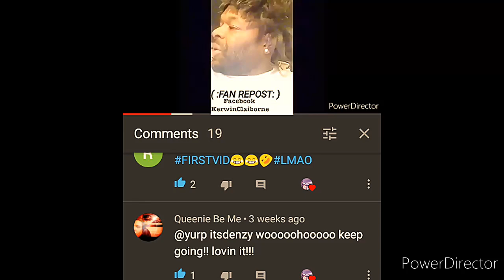Kerwin Claiborne Voiceover Skits👍😂😂 canyourelate FT.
sorryforthewait AS REQUESTED...I MADE THIS VIDEO A LITTLE shorter FOR THE LOVE YOU ALL HAVE BEEN SHOWING

👀MAN IT smelllikecrablegsupinhere 😭😂
👀YOU sodoggoneeager 🤣🤔
👀 WAIT. HOLD🆙. 😭😆😴
IM DONE YAWL ☠️😱😆🤣😂🤦🗺️
🙇😂🤣😭✊🏾👊🏾✊🏾👊🏾... I'M NOT WORRIED ABOUT YOUR sister 😱😭🤣😆I'M; WITH MY FIND RIGHT NOW🤔 oneminute 😱😭🤣😆😂🤦😣HA HAAAAAA🙇 LET'S GET SUMMIN' SKR8🤣😂🤦🗺️ IM NOT COMING TO fight 🙇🤦🤔IM JUST COMING TO LOOK DUMMIE 😭🤣😭☠️

"💨2️⃣WITCHABOY"
{LET'S WORK WITH YURP}
( :FAN REPOST: )📲